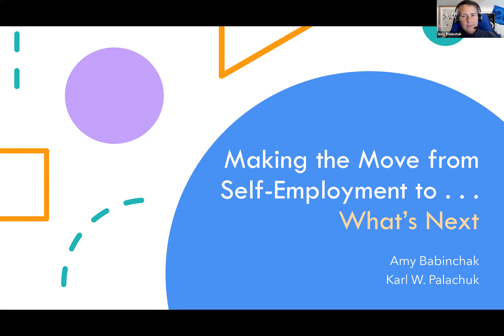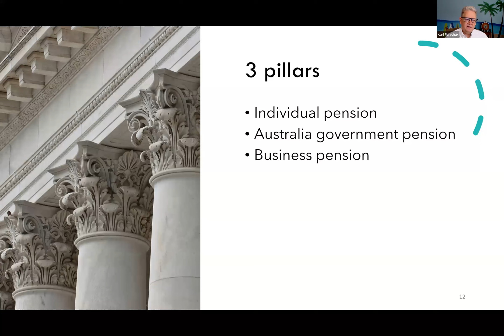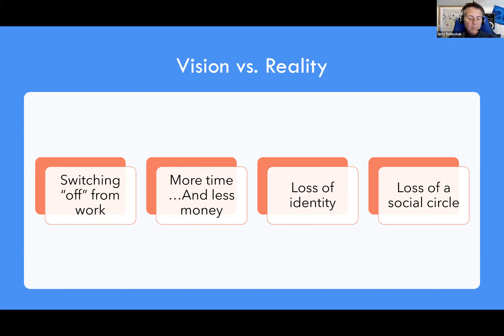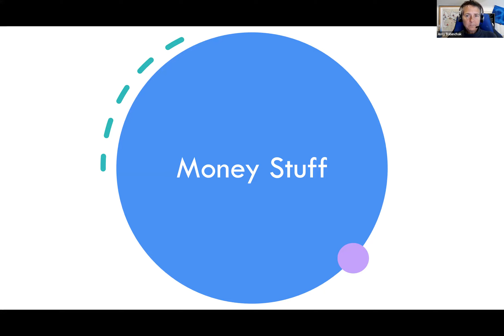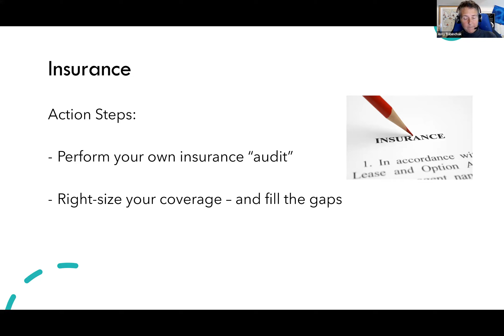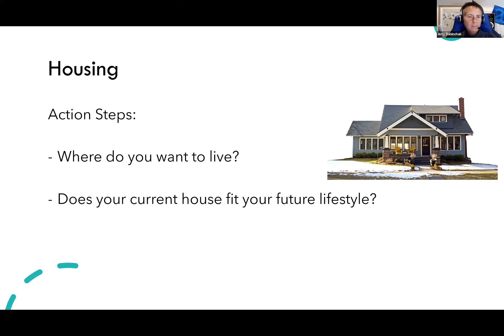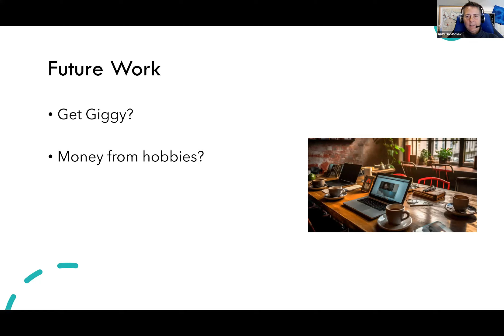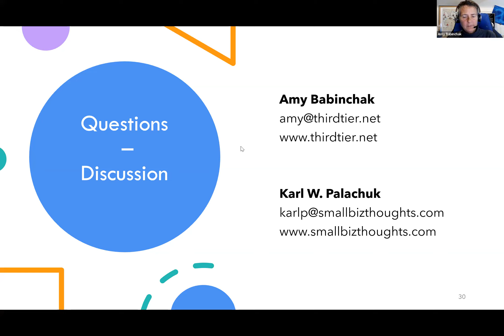Retirement is So Twentieth Century - Making the Move from Self-Employment to ... What's Next?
For the self-employed, retirement looks different than for the rest of the workforce. For traditional workers, the road to retirement consists of working, working, working until they, well, stop working. At the same time these folks go from pumping money into saving to drawing money out.

00:00:00 Retirement Is So Twentieth Century
00:00:15 Intro
00:05:04 Stats
00:15:22 So what's my job now?
00:20:33 Options
00:28:05 Hobbies
00:33:04 The Meaning of Life
00:37:11 Q&A